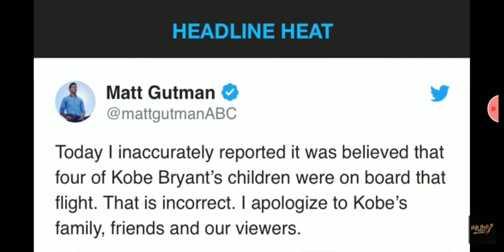ABC'S MATT GUTMAN SUSPENDED FOR FALSELY REPORTING THAT ALL KOBES KIDS WERE ON HELICOPTER..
Matt gutman of abc has been suspended for reporting that all kobes kids were on HELICOPTER with him and he was wrong..